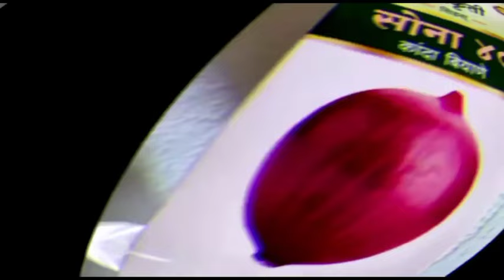जामखेड शहरात १११ फुट भव्य तिरंगा यात्रा अभाविपचा उपक्रम